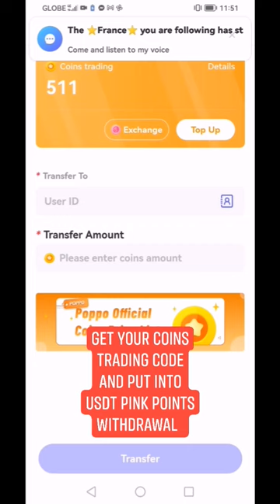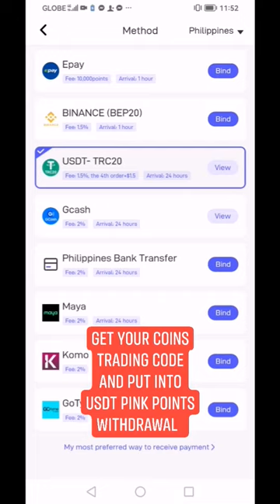Paano mag lipat ng Pink Points sa Coins Trading